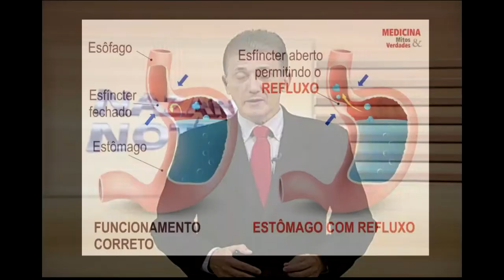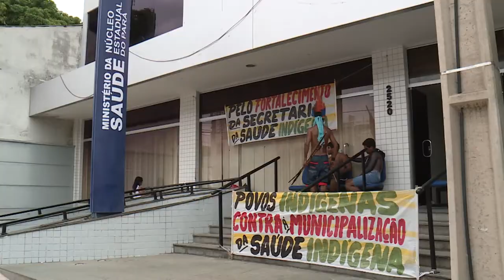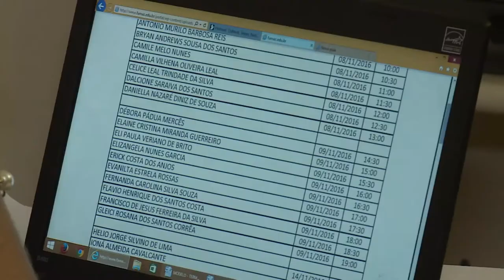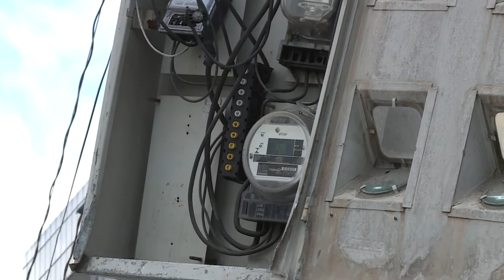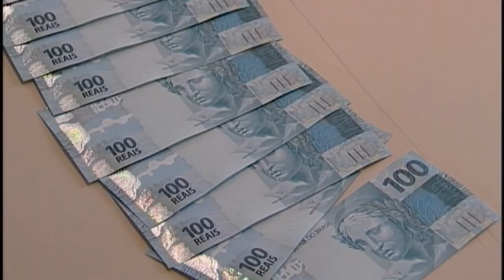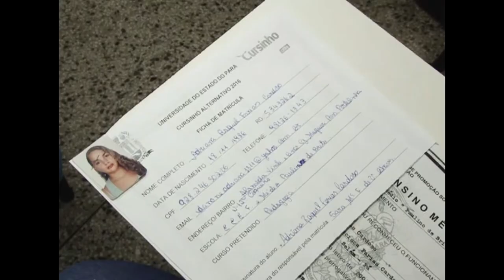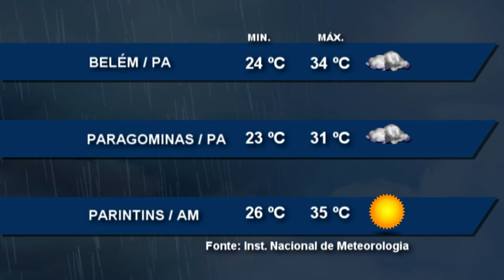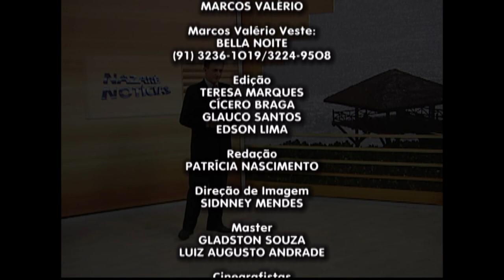Nazaré Notícias - 10/11/2016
- As causas e consequências do refluxo;

- Mais de 7 mil e 400 alunos da Universidade Federal do Pará podem perder a vaga;

- UEPA tem nova data para realização de provas habilitatórias;

- Belém sedia encontro de direitos humanos;

- Os encantos de Santarém;

- E na entrevista de hoje vamos falar sobre o novembro azul.